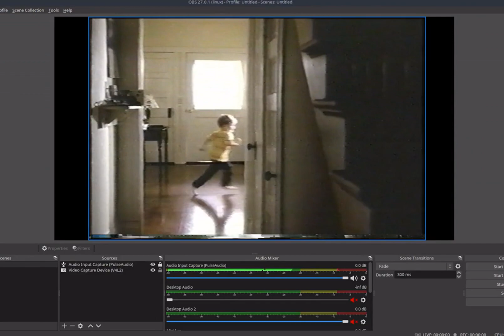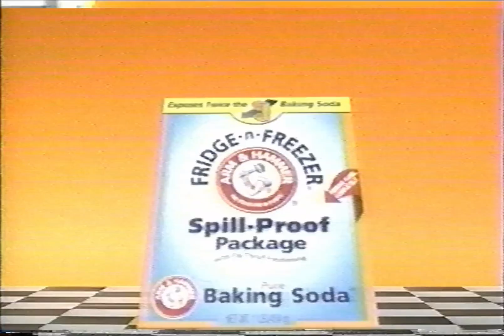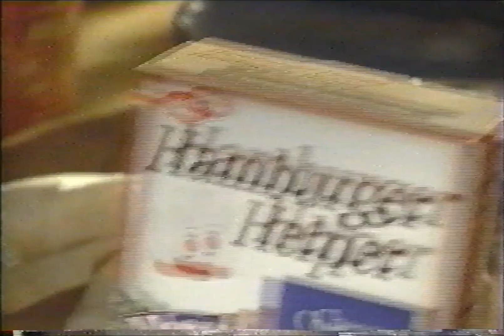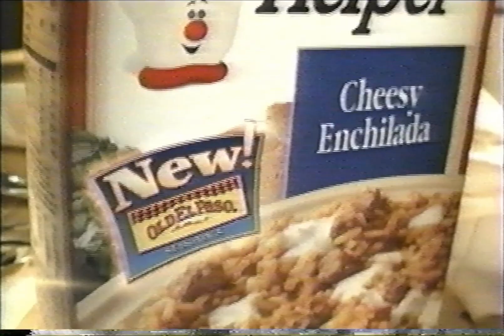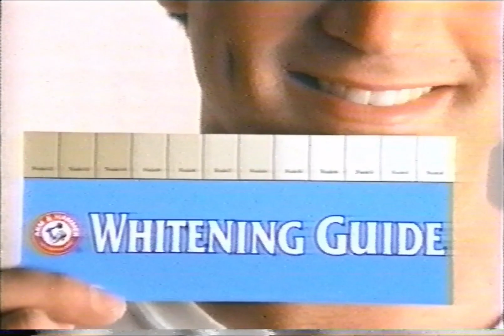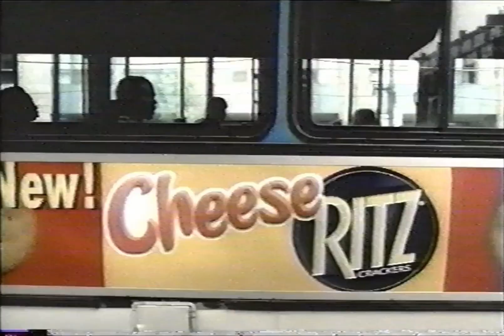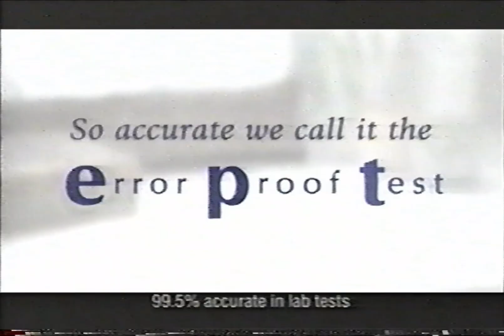WGN Commercials - 2002 Part 2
Commercials aired during the same episode of McCloud